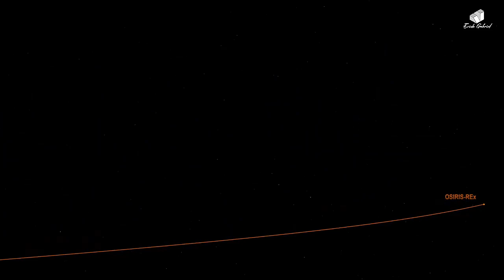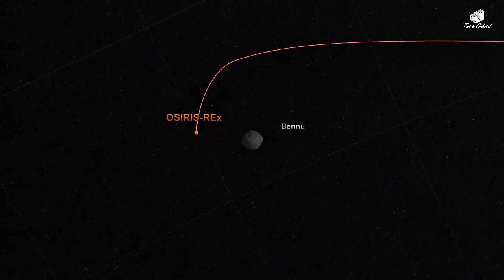ASOMBROSA MANIOBRA Del Osiris-Rex al Recoger Muestras en el Asteroide Bennu.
Capturada el 20 de octubre de 2020 durante el evento de recolección de muestras Touch-And-Go (TAG) de la misión OSIRIS-REx, esta serie de imágenes muestra el campo de visión del generador de imágenes SamCam cuando la nave espacial de la NASA se acerca y aterriza en la superficie del asteroide Bennu, más 200 millones de millas (321 millones de kilómetros) de la Tierra.

Data provided by NASA/University of Arizona/CSA/York University/MDA.